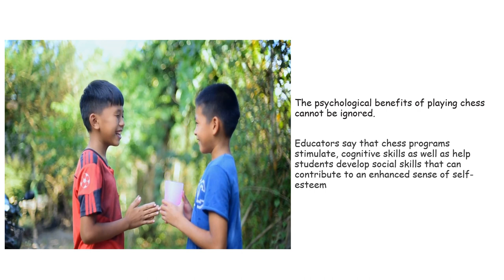VJG Chess Academy - Lets Play Chess !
Lets Play Chess ! VJG Chess Academy - 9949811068